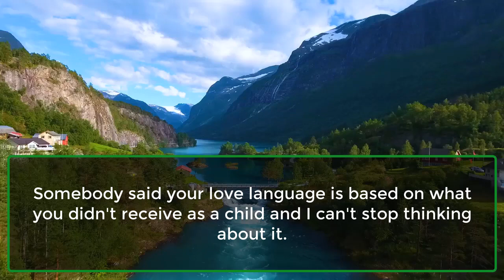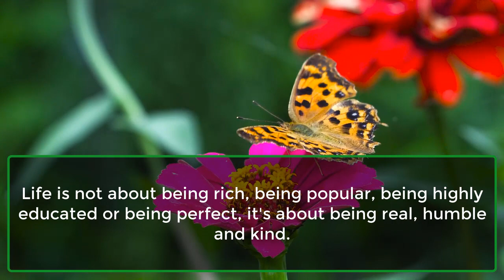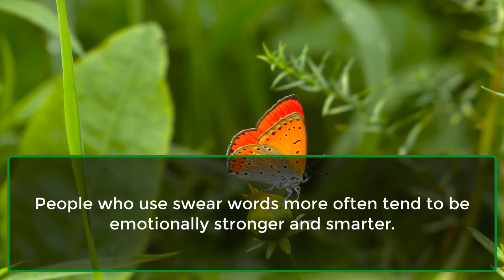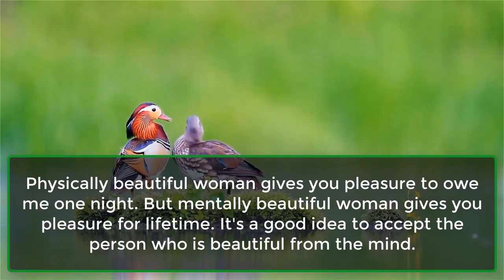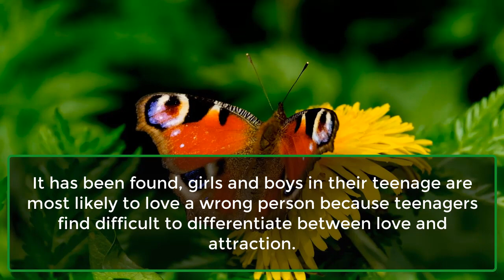Why most women are attracted to men, who are older... | Human Behaviour Psychology | Awesome Facts